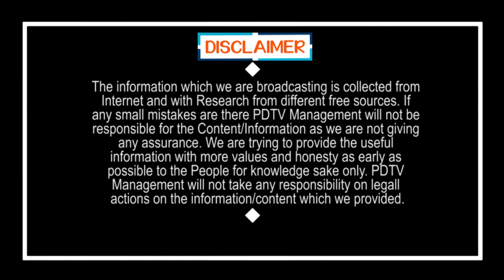AP Govt Vs Nimmagadda Ramesh Kumar | అదే జరిగితే జగన్ కి బిగ్ షాకే..? | PDTV News